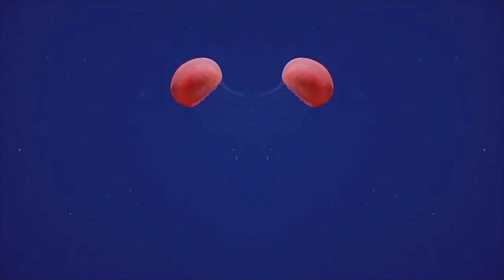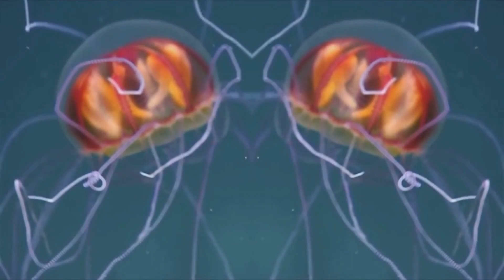Youn -THE BEAST- // FatCat$ ProdComposition //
ENJOY THE FATCAT$ COMPOSITION!!